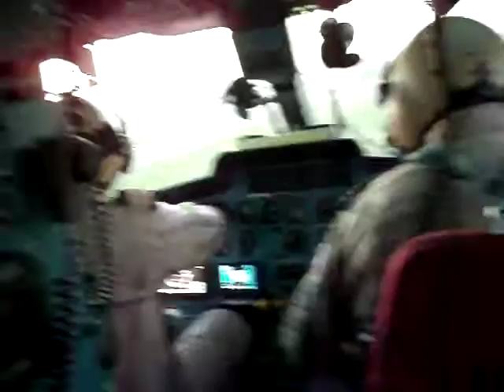Полёт над Испанским городом